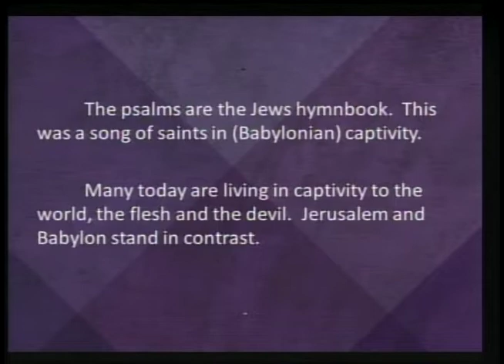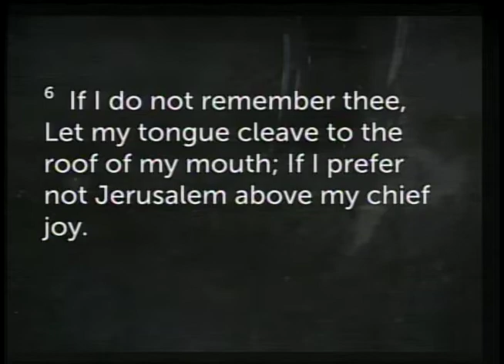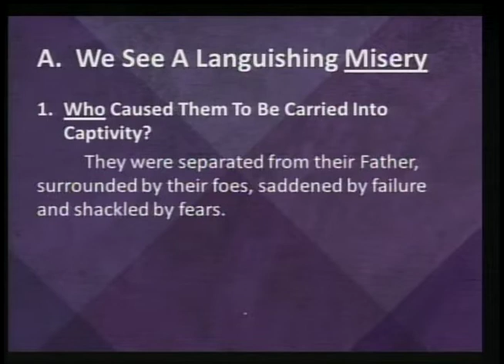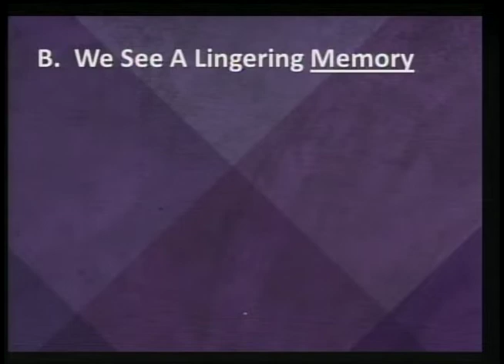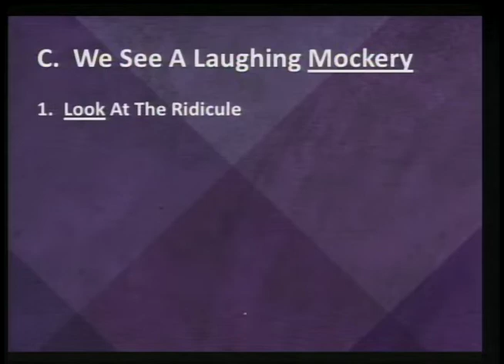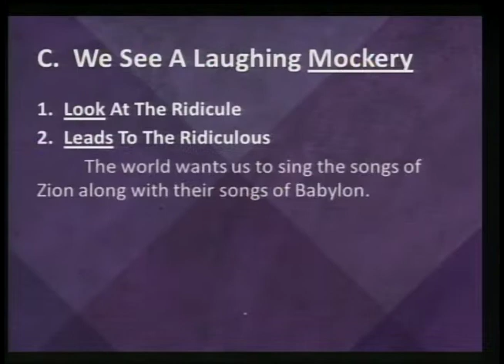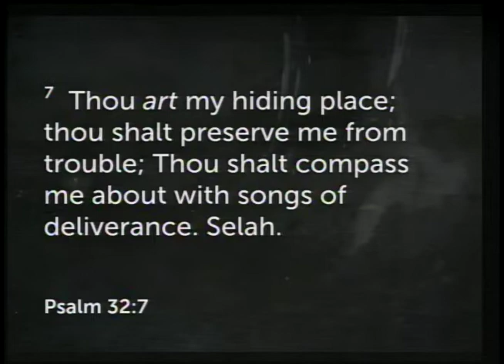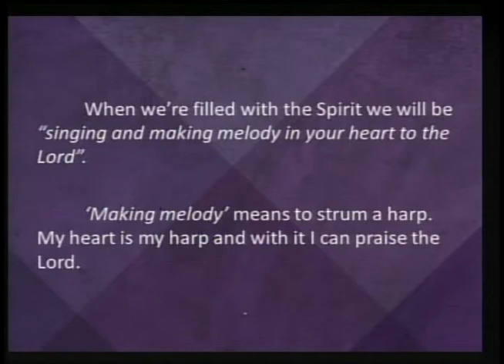May 03 2020 "Christians In Captivity"